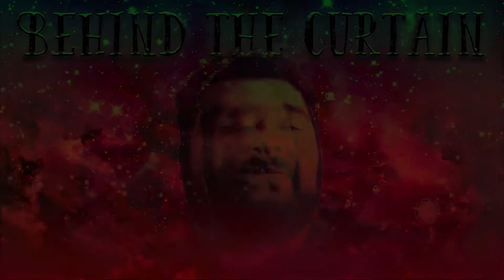Recording my activities changes my behavior... (BEHIND THE CURTAIN)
What if I had a camera on me 24/7?

FK Arts